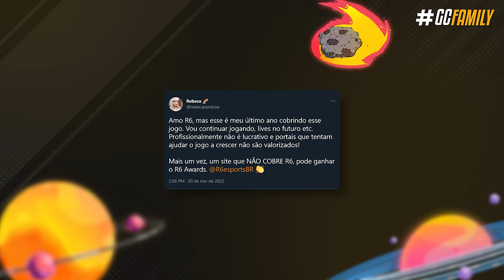MEU AMULETO IN-GAME FOI REMOVIDO, O QUE ACONTECEU?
Houveram algumas coisas que eu não lembrei de comentar no vídeo, mas novamente, a intenção não é culpar ninguém pela perda do amuleto, a culpa foi inteiramente minha e do meu conteúdo! Eu me senti mal pela falta de comunicação e a forma como fui notificado de algo tão importante, mas o meu amor pelo JOGO não muda; eu sou louco pelo Rainbow Six e isso não vai mudar nunca. Eu sou eternamente grato à equipe do R6esportsBR que sempre me tratou super bem, e mesmo sendo uma situação super chata que está acontecendo, aqui no Brasil a galera da Ubisoft sempre foi muito maneira! Então obrigado pela preocupação, é uma situação bem chata mas se tudo der certo logo mais estaremos de volta com ainda mais força e com amuletinho em mãos. Vocês são feras, por hoje e sempre: muito obrigado!